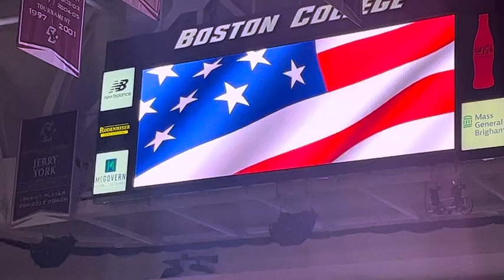National Anthem Boston College Mens Basketball Game